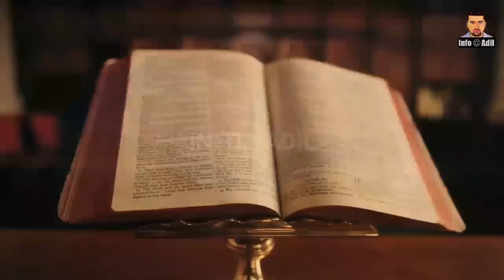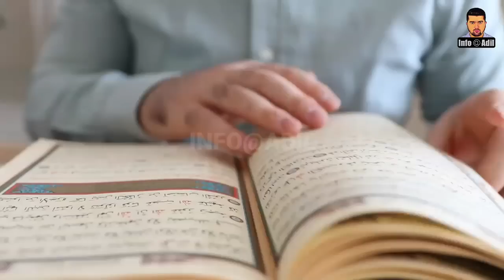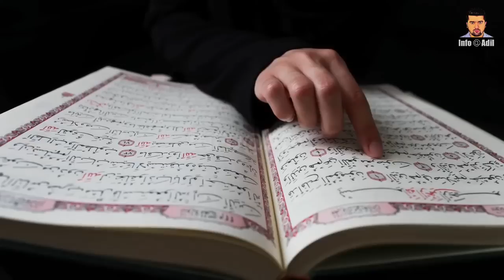Why Did Allah Create Hazrat Isa AS Without Father? || Mysterious Birth Of Jesus || INFO at ADIL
Dear Viewers,
In Islam, Hazrat Isa As known as Jesus, peace and blessings be upon him, is one of the five greatest messengers of God who are collectively known as the ‘Ul al-Azm or the Possessors of Steadfastness. Jesus is also a real person who lived in Roman Judea in the first century of the Common Era. Muslims share with Christians most of the basic outlines of Jesus’ story, though there are certainly differences. In Islam, as well as in Christianity, Jesus was born to the Virgin Mary and was without a father. But for Muslims, Jesus is neither God nor the Son of God.
Today we will tell you Why Did God Create Jesus Without a Father?